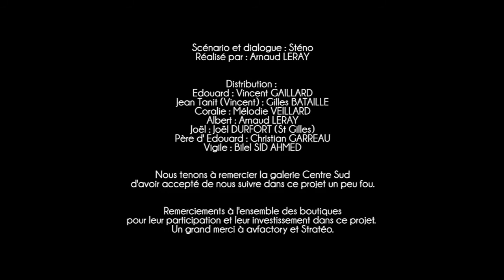Centre Sud, La série Episode 5 Captain Centre Sud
Une série Déjantée dans laquelle le Directeur tente des idées pour dynamiser sa galerie, il n'est pas à sa place et son assistante gère pour lui, attachante, émouvante et drôle cette mini série de 7 épisodes est truffée de références et de gags, ne écriture de Sténo du Lysandore avec Mélodie, Gilles, Enzo et tous les autres